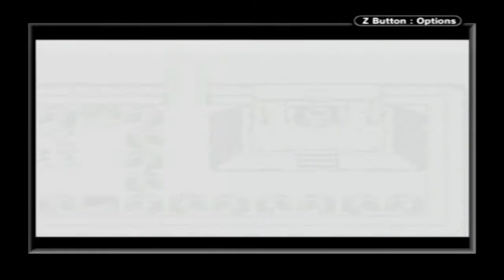Legend of Zelda Oracle of Ages: The Harp of Ages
I like the sound of the Harp in this Game.